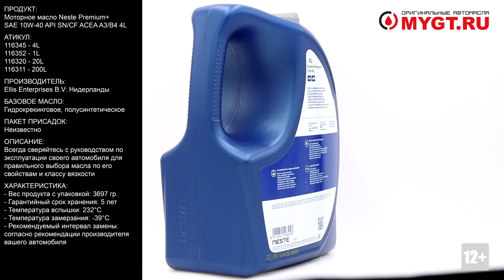Моторное масло Neste Premium+ SAE 10W-40 API SN/CF ACEA A3/B4 4L 116345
Продукт: Моторное масло Neste Premium+ SAE 10W-40 API SN/CF ACEA A3/B4 4L

Артикул:
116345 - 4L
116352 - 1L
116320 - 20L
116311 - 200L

Производитель: Ellis Enterprises B.V: Нидерланды
Базовое масло: Гидрокрекинговое, полусинтетическое.

ОПИСАНИЕ
Neste Premium+ 10W-40 всесезонное полусинтетическое моторное масло для бензиновых и
дизельных двигателей.

ХАРАКТЕРИСТИКИ И ПРЕИМУЩЕСТВА
• Хороший запуск при низких температурах
• Предотвращает износ двигателя
• Длительный интервал замены
• Особенно подходит для бензиновых и дизельных двигателей легковых автомобилей с пробегом
• Комплексная защита двигателя

Neste Premium+ 10W-40 подходит для дизельных, бензиновых и газовых (LPG) двигателей. Пожалуйста проверьте пригодность моторного масла в инструкции автомобиля по эксплуатации

Характеристики:
- Плотность при 15°C: 869kg/m3
- Температура вспышки (COC): 232°C
- Температура застывания: -39°C
- Индекс вязкости: 150
- Вязкость при 40°C: 95cСт
- Вязкость при 100°C: 14cСт
- Вязкость при -25°C: 6800cП
- Общее щелочное число TBN: 10,0мгКОН/г
- Рекомендуемый интервал замены: согласно рекомендации производителя вашего автомобиля.
- Гарантийный срок хранения: 5 лет.

Отличие оригинальной упаковки:
- Мерная шкала заходит под крышку тары.
- Маркировка даты номер партии нанесены жёлтой краской и легко стираются механически.
- На торце упаковки четкая рельефная надпись NESTE.
- Под крышкой есть защитная фольга с логотипом NESTE.
- Дата производства тары (на дне упаковки - стрелка указывает на месяц, а внутри написан год) должна быть ранее, чем дата розлива продукта.